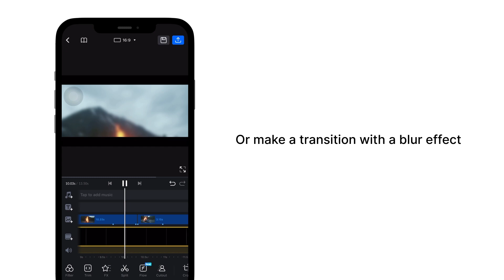How to Make A Blur Prologue in VN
Try the Blur function in  VN and unlock a new level of visual storytelling 🌁